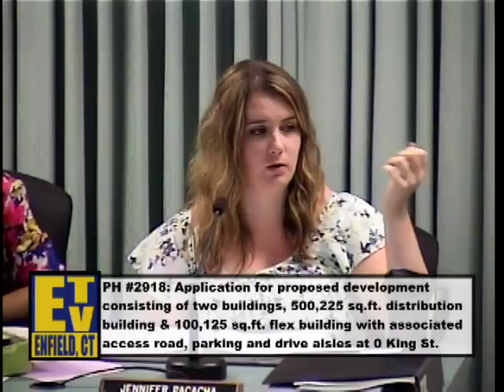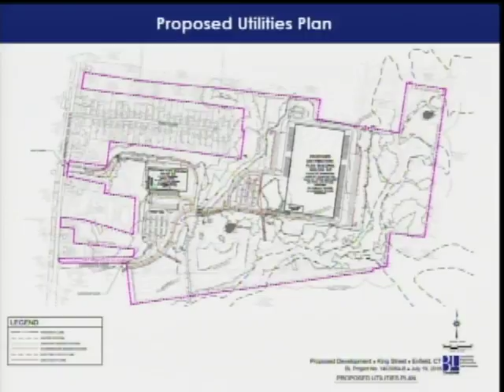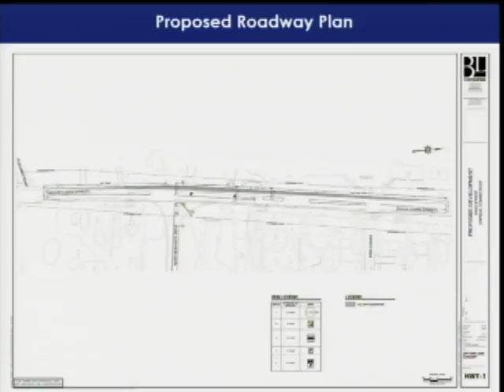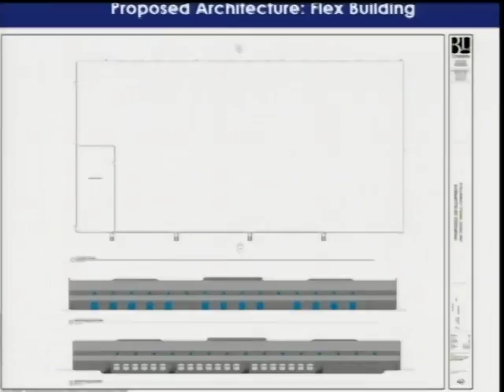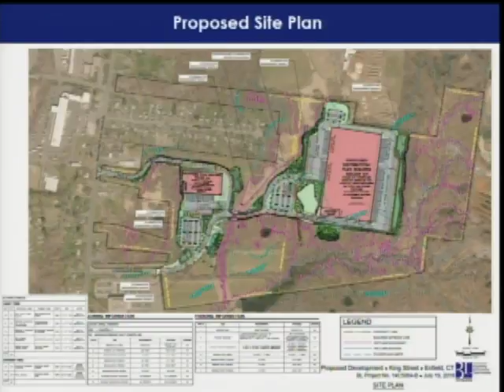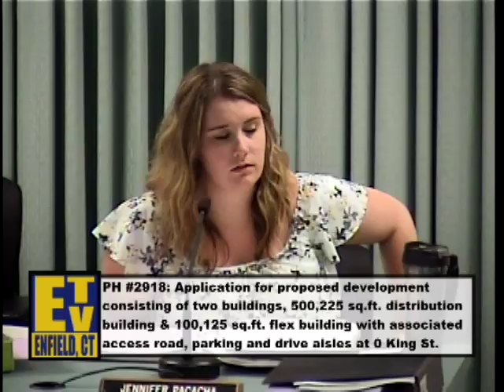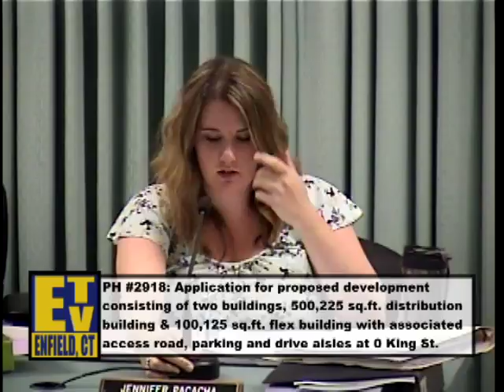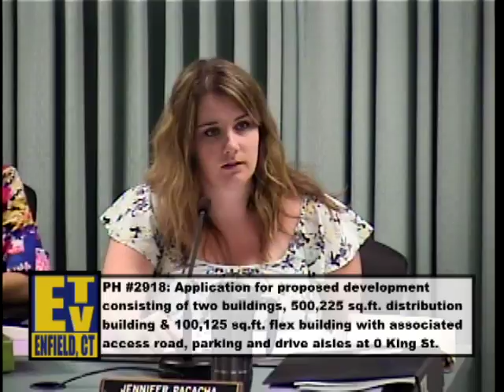Enfield, CT - Planning & Zoning Commission - July 19, 2018